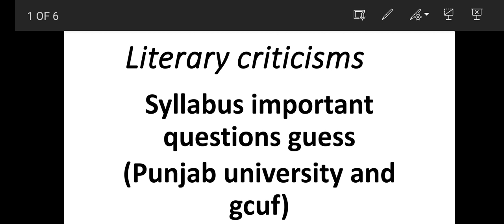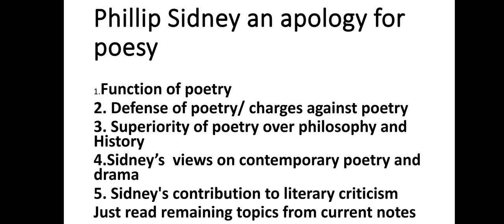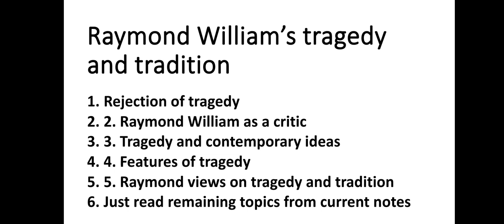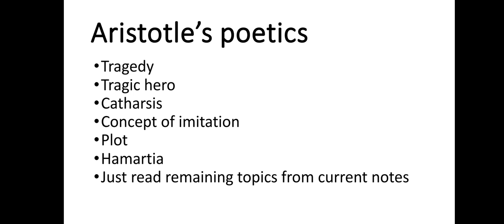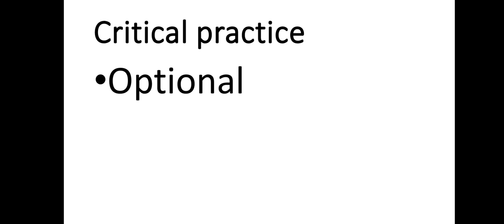literary criticism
literary criticism#literary criticism

if you're interested to join our online classes for the preparation of MA English and bs English WhatsApp me at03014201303